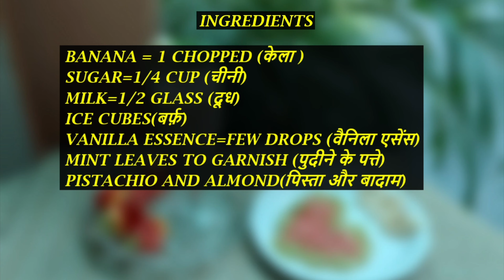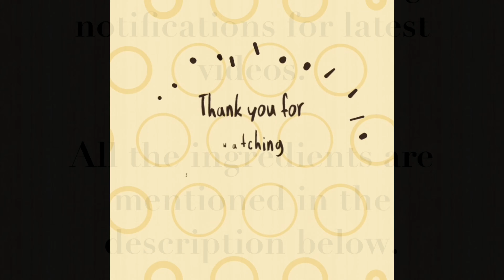Banana Milkshake | How To Make Banana Shake | केले का मिल्क्शेक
Banana milkshake is a popular drink for all age groups. This homemade banana shake is a prefect treat anytime round the year! Super delicious, flavorsome, creamy and oh so good that you will love this for the nutrition it provides. It is made with all natural ingredients & apart from being loaded with vitamins and minerals, it is protein packed too.